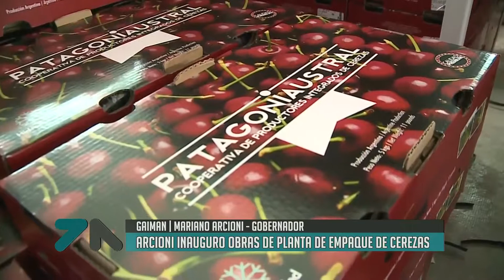Arcioni inauguró obra de planta de empaque de cerezas en Gaiman